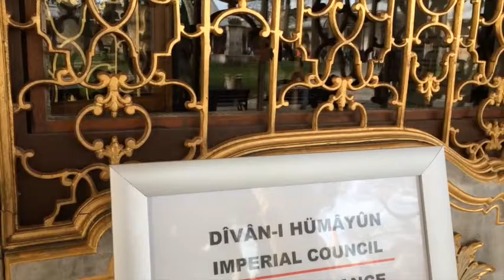Topkapı Sarayı: Osmanlı dünyayı buradan yönetti - 3. Bölüm